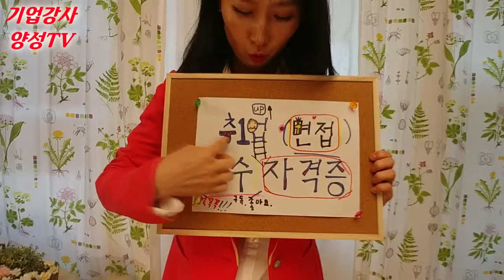역할극, 취업면접필수자격증(면접 역할극) 왜 면접시 작격증이 중요한가? 닭살 극혐주의, 민망주의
오늘은 교육시 사용하는 롤플레이를 재밌게 꾸며봤습니다.
여러분들도 집에서 한번 가족들끼기 주제를 정해놓고 롤플레이를 통해
느낀점을 나눠보는것도 매우 좋습니다!

롤플레이시 민망한 점도 있지만, 강의를 좀더 피부에 와닿게
다양한 각도에서 접근할수 있는 유연함과 적극성이 매우 중요합니다~

강연의날개는 강의에 연기를 덧입혀 재밌게 실생활에서 앞에 설때
팁을 얻어 가실수 있도록 구성을 했습니다.
롤플레이등을 앞에서 말할때 자연스럽게 구성하시면
매우 교육시 효과가 좋습니다.
꼭 활용해 보세요 ^^

또한 공동체(회사, 병원, 학교, 교회등)에서도 서로 주제에 대해 이야기할때
역할을 나눠서 역할극을 해보면 더 서로의 입장을 잘 이해할수 있답니다!
강연의 날개는 더 좋은 컨텐츠로 다가오도록 하겠습니다!